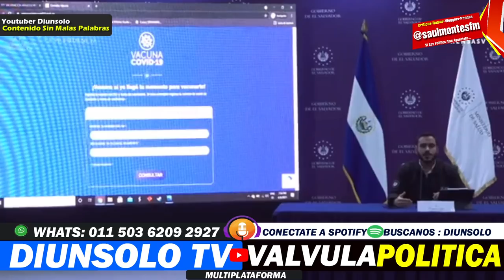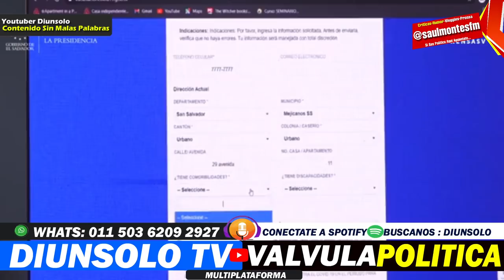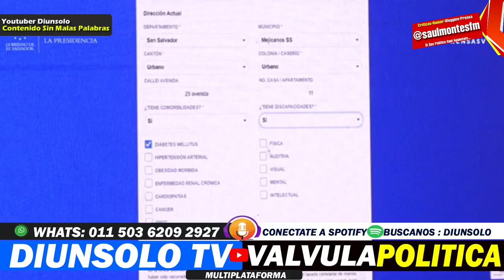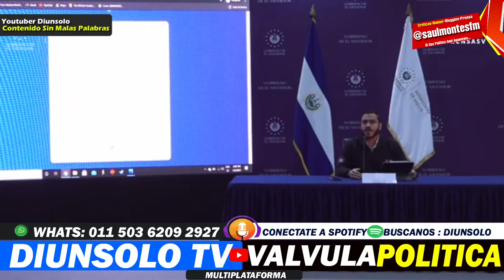MINISTRO DE NAYIB BUKELE DA ALERTA DE ULTIMA HORA ! - NOTICIAS EL SALVADOR EN VIVO